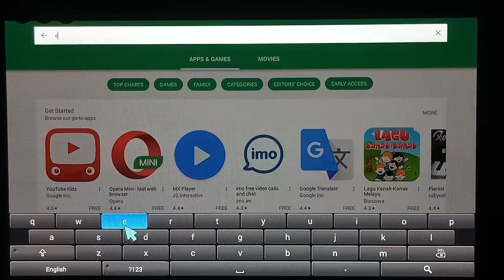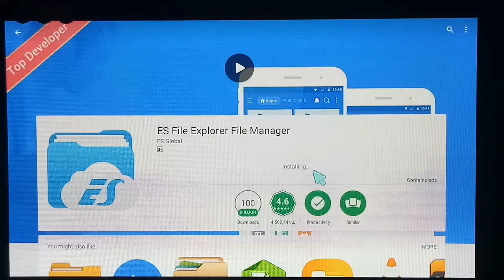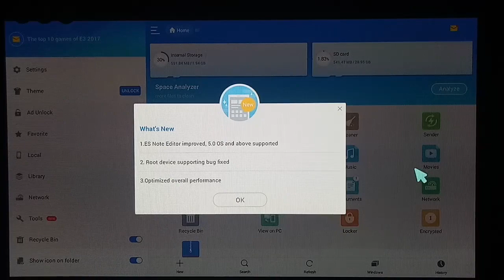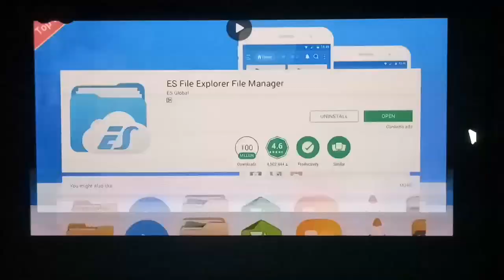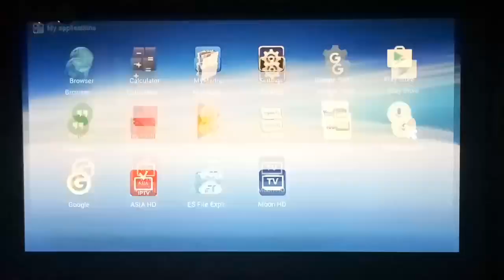STB - How to install other apps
In this part 3, steps to install apk & other files into the STB. First, you need to install ES File Explorer, the file managing tool for android devices into the STB. Then, using ES File Explorer, you can install other files into the STB. Good Luck !!